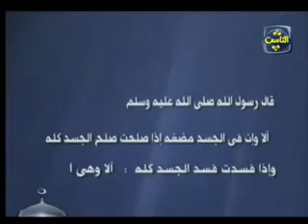مقطع مؤثر عن المضغة القلب